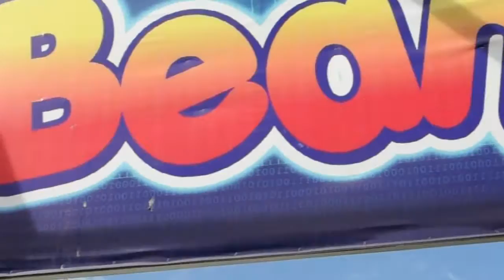Trailer Bazar Devisi Musik - ALPA